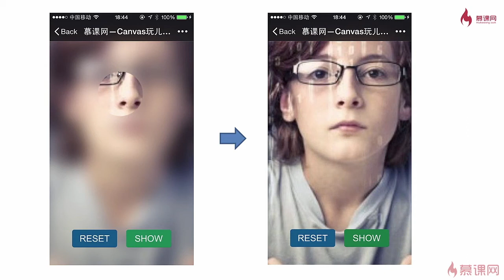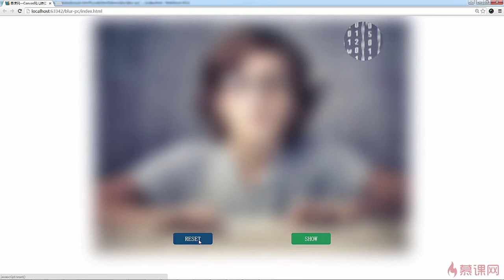5.1 Canvas实现仿微信红包照片功能配移动端｜canvas项目综合实战｜Canvas图形、动画、游戏开发从入门到精通全系列课程